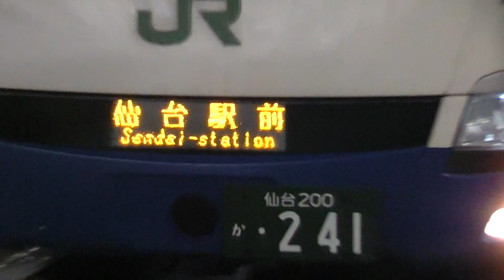弘前バスターミナル キャッスル号 仙台行き発車【JRバス】 2020.02.22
弘南バス 碇ヶ関行きと土手町循環100円バスも同時発車